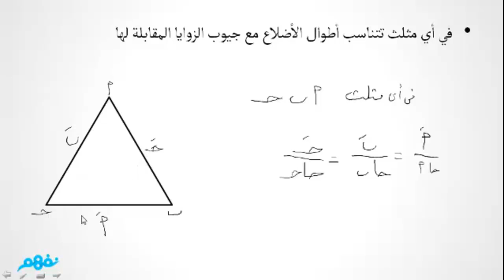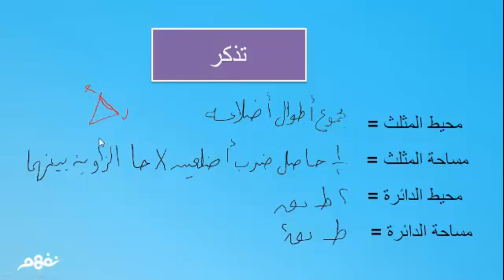قانون الجيب | رياضيات | الصف الثاني الثانوي | ترم أول | منهج مصري | نفهم